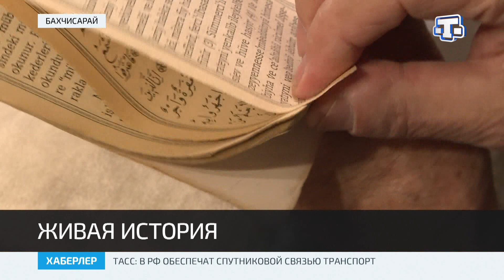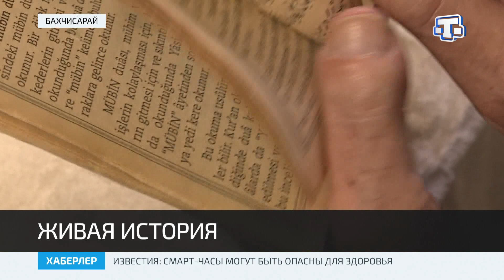История жизни 87-летнего жителя Бахчисарая Разима Саттарова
Мусульманские обряды, касающиеся свадеб, рождения детей, похорон и других событий. Все это в ведении 87-летнего жителя Бахчисарая - муллы Разима Саттарова. Алиме Мустафаева расскажет о жизненном пути хранителя крымскотатарских традиций.